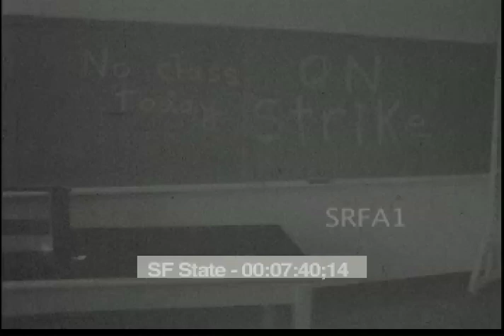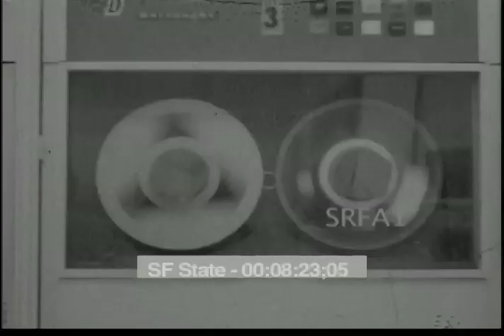San Francisco State Strike 1968, Black Students & Third World Liberation Front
Strike at SF State 1968, protesting for the establishment of ethnic studies departments.  Shows massive confrontations of police and students, faculty.